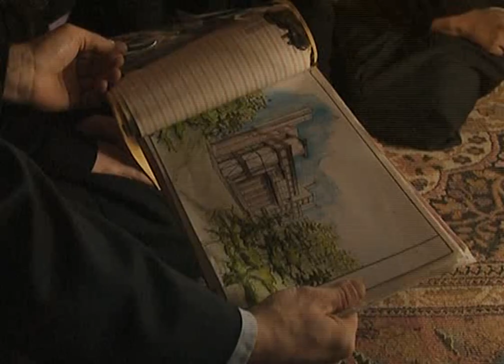The Worst Witch | Miss Cackle and Mildred Save Cosies Tearooms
The Worst Witch 1x11 Let Them Eat Cake